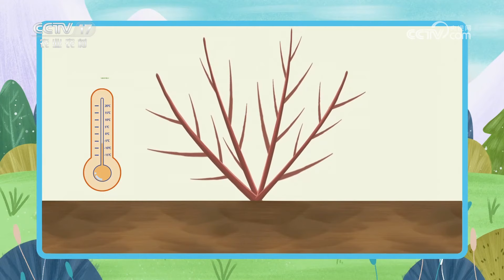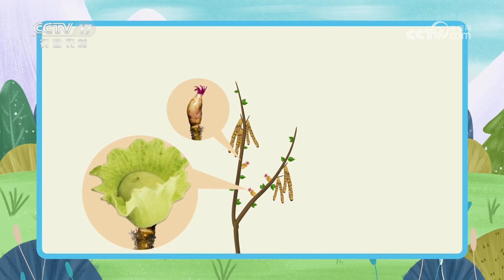你想要的榛树种植大全来了！掌握人工授粉的方法，保证你的榛子增产多多！丨「田间示范秀」20230419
本期节目主要内容：
本期节目求助农户徐广臣，求助的问题是榛树坐果率低。栏目组接到徐广臣的求助后，派出帮小哥张梦路前去了解情况，并请来乡土专家张亚杰帮助徐广臣解决难题。更多精彩尽在本期节目。